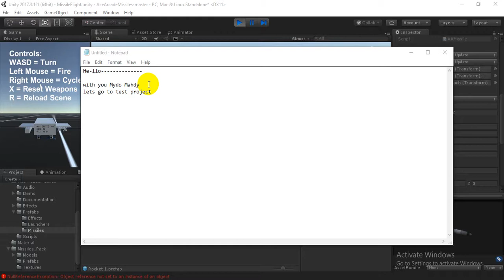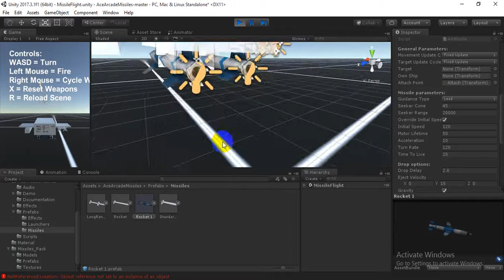test target missile 2 unity3d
+if you have any problam tell me+